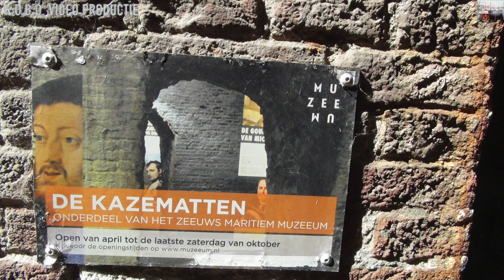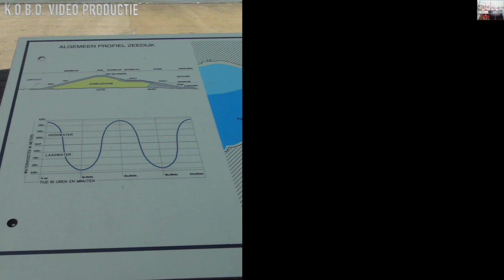SHIP SPOTTING BY K.O.B.O. - MOOIE DAG IN VLISSINGEN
HET WAS VOOR MIJ EEN MOOIE DAG IK HEB VLISSINGEN WEER GEGEVEN HOE IK HET BELEEFD HEB IN EEN WOORD GEWELDIG